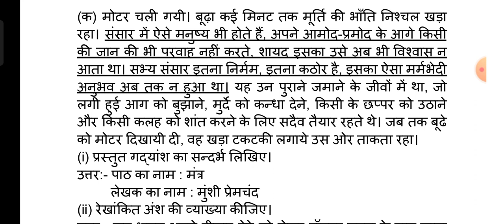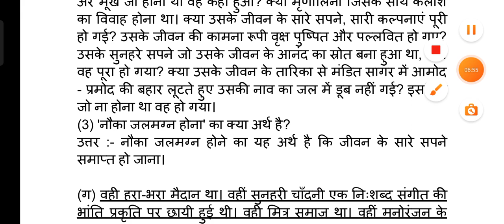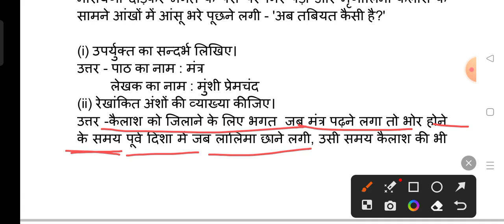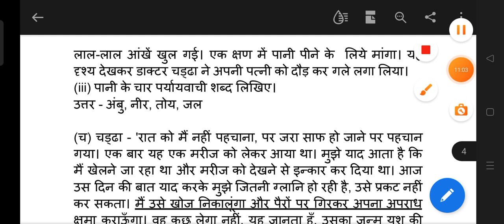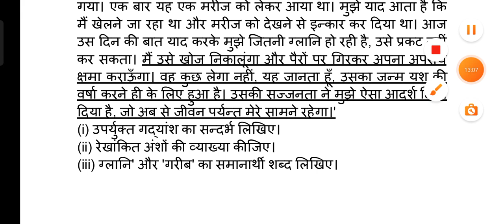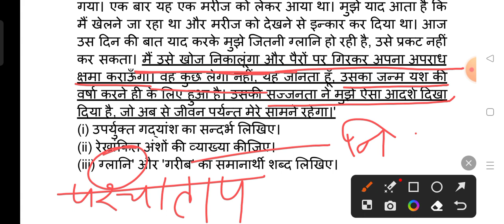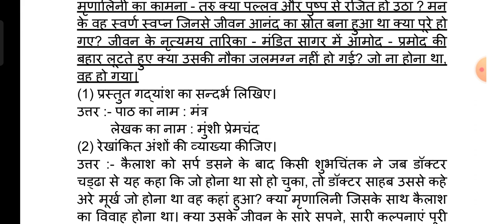कक्षा 9 "मंत्र" - मुंशी प्रेमचंद अभ्यास प्रश्न | Class 9 "Mantra" - Munshi Premchand Abhyas Prashn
कक्षा 9 "मंत्र" - मुंशी प्रेमचंद अभ्यास प्रश्न | Class 9 "Mantra" - Munshi Premchand Abhyas Prashn | Class 9th Mantra Question Answer | Class 9th "Mantra" Munshi Premchand Question Answer